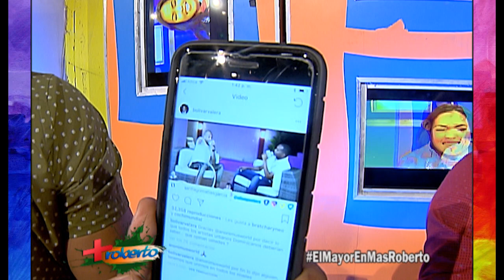El Mayor Clasico dice no fué invitado al concierto del Alfa / Más Roberto 📺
Conviértete en miembro de este canal para disfrutar de ventajas:
1-Show de Humor Mañanero live este 24 de Octubre.
2-Videos semanales de Stand Up Barber.
3- Insignias y emojis exclusivos.
1-Los videos de Stand up barber
2- Show en vivo de Humor Mañanero live este 24 de Octubre
3- Insignias y emojis exclusivos
Este 24 de octubre podrás ver Humor mañanero Live por 9.99 entra Fechas y Boletas de nuestro show de Stand Up en Santo Domingo

Sintoniza en tu TV totalmente en vivo por Caribbean TV de Lunes a Viernes @ 7:00 A.M.:
❌Canal 1 de Altice Dominicana
❌Canal 68 & HD 1068 de Claro TV
❌Canal 16 de TeleCentral (La Vega)
❌Canal 1014 en USA - Optimum Cable

Ayuda a estos niños a cumplir su sueño de llevar una medalla de oro a su país, conoce su historia